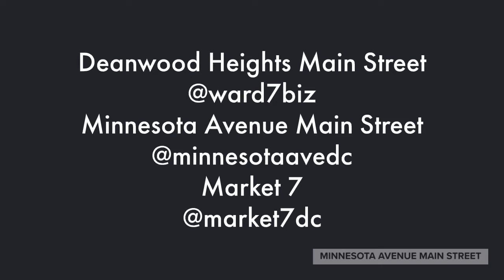Art All Night: Ward 7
D.C. Art All Night 2020 - Ward 7 | September 13 - September 26, 2020

Join artists around D.C. for a virtual festival to highlight eight different Main Street corridors and the radiant energy of D.C. creatives.

Credits:
Jacob Clark, Videographer and Editor
Straight to the Point Media